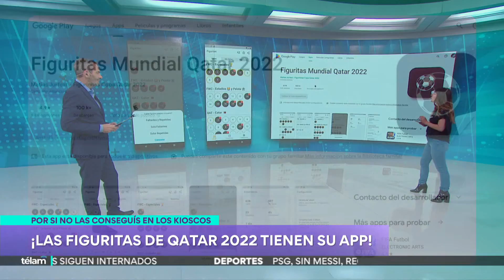Una aplicación para las figuritas de Qatar 2022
Está entre las más descargadas de la tienda. Funciona sin internet y fue creada por el uruguayo Matías Jurfest.